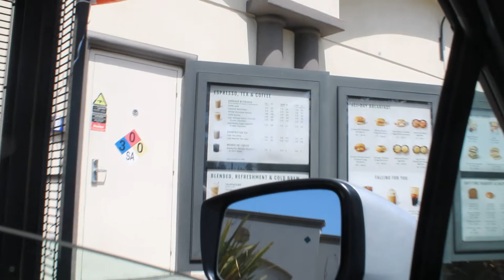Complete hair transformation | Vlog